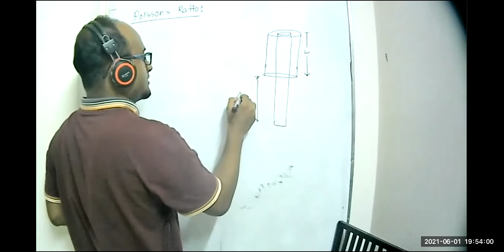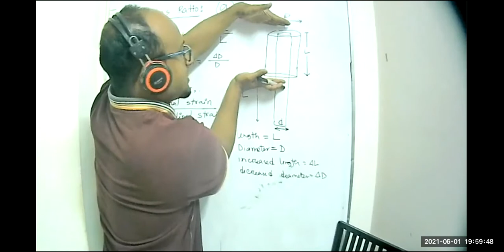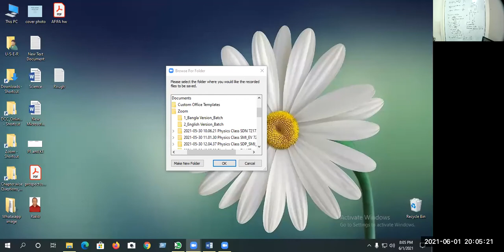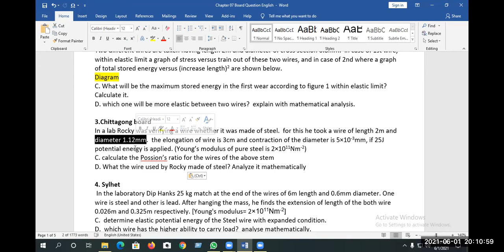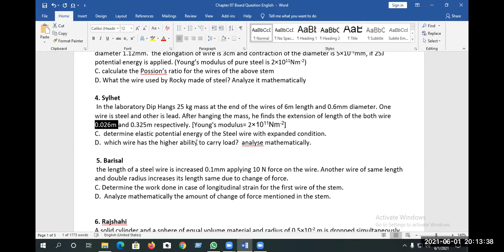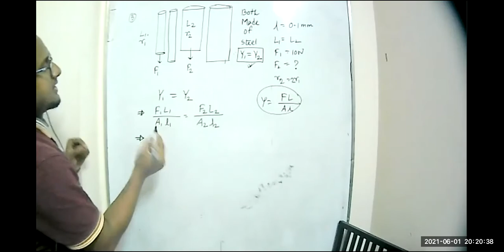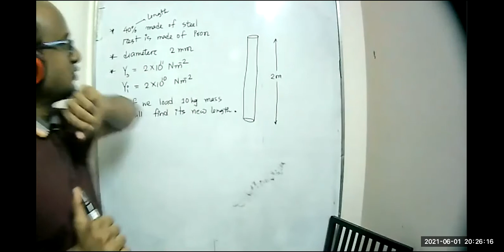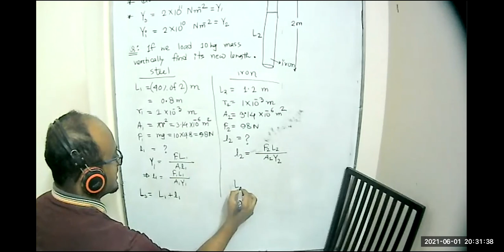1 june EV 2